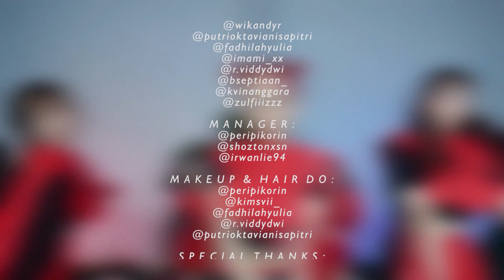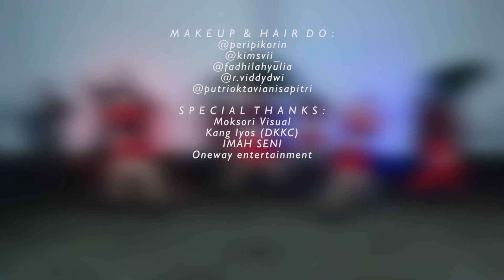DREAMCATCHER (드림캐처) - 'BOCA' DANCE COVER BY DREAMWEAVER FROM INDONESIA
[ONEWAY ENTERTAINMENT]
Dreamweaver Member :
Pricilla as Jiu

Backdancer :
Wika [@wikandyr]
Putri [@putrioktavianisapitri]
Lala [@fadhilahyulia]
Ami [@imami_xx]
Viddy [@r.viddydwi]
Ian [@bseptiaan_]
Kevin [@kvinanggara]
Zulfi [@zulfiiizzz]
Manager :
Carin [@peripikorin]
Agil [@shoztonxsn]
Irwan [@irwanlie94]
Make up & Hairdo :
Special Thanks :
Moksori Visual
Kang Iyos (DKKC)
IMAH SENI
Oneway entertainment
Media Partner :
Contact Person
Oneway Entertainment :